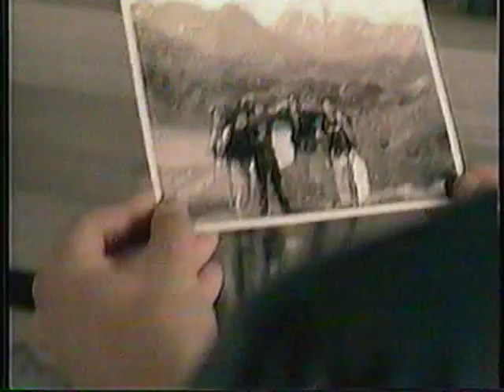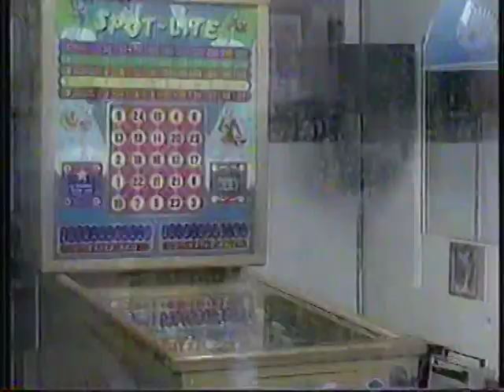COMERCIALES Televisión Chilena - AGOSTO 2008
Diversas tandas comerciales emitidas por la televisión Chilena, en Agosto de 2008.